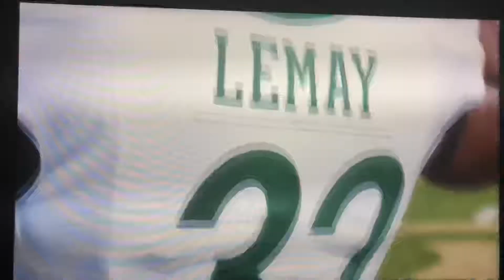BENNY LEMAY 157 yrds 2TDS VRS W. KENTUCKY N HOMECOMING VICTORY 2018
LEMAY BECOMES #2 ALL-TIME LEADING RUSHER IN SCHOOL HISTORY!!! 👑👏🏽🎊🎉
Our son Benjamin Strightballin Lemay had an AMAZING  game Yesterday as He became the #2 All-Time leading rusher in school history leading his team to a 40-14 homecoming victory with 152 yrds & 2 TDS.
NFL RB Kalif Phillps Pictured with us was in attendance as Benjamin closes in on his record.
HOPE U ENJOY THIS HIGHLIGHT
Thx for YR prayers!!🙏🏽🙏🏽👑